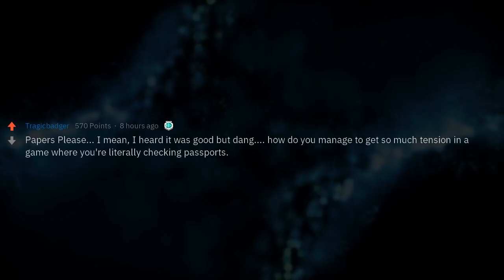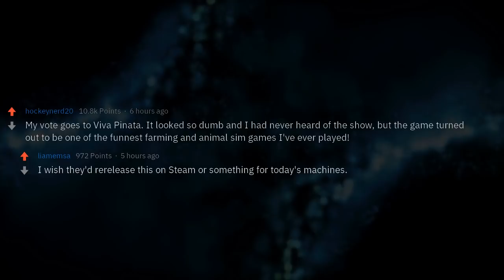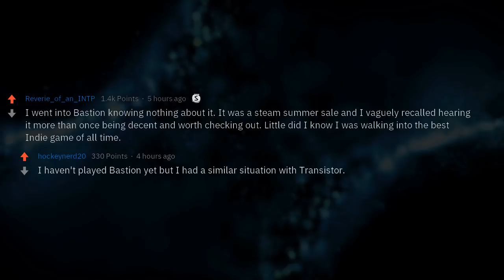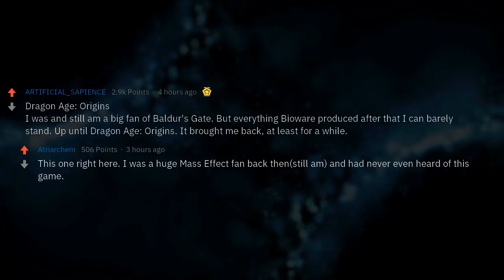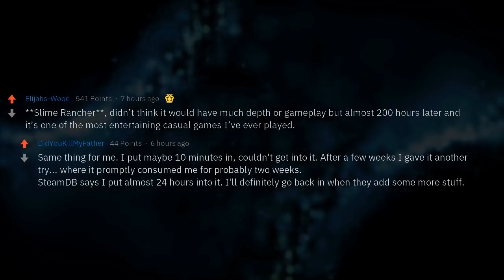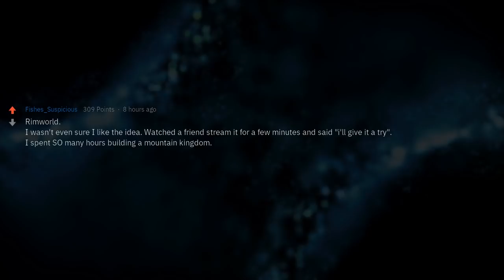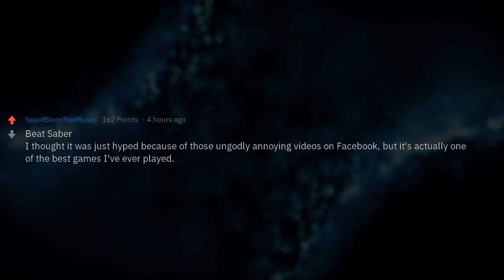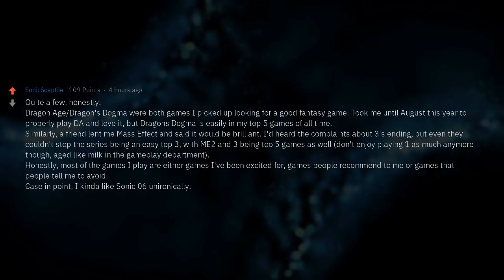Games That Exceeded Expectations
What video game did you have low expectations for, but it turned out to be amazing?